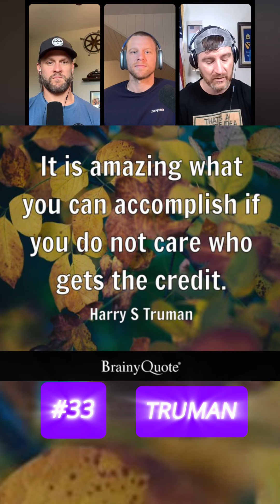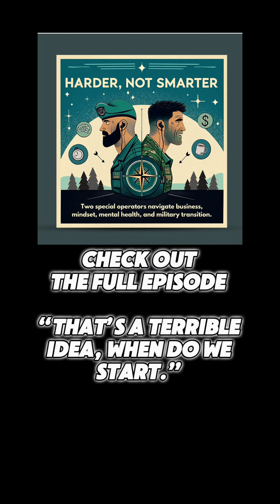THE biggest time suck for leaders and how to overcome with Atlas Aultman on Harder, not smarter show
3 things that I have discovered that the top 1% focus on after working on the sidelines of history and in elite organizations for 30 years. This mindset is something I shared on @HarderNotSmarterPodcast a few months ago and have noticed clients repeatedly telling me that this shift has gained them millions.